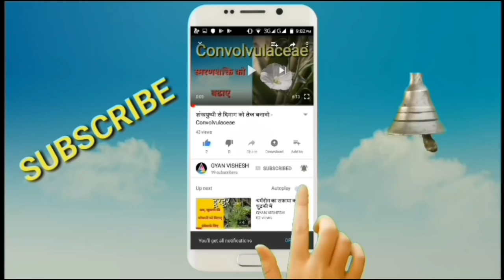अगर कहीं मिल जाए यह पौधा तो झट से अपने घर ले आए यह तो सबसे बड़ी औषधि है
अगर कहीं मिल जाए यह पौधा तो झट से घर ले आए  यह तो सबसे बड़ी औषधि है । पुदीना के फायदे, पुदीना के आयुर्वेदिक फायदे, ज्ञान विशेष, भारतीय जड़ी बूटी रहस्य, Gyan wishes, benefits of mint, pudina ke fayde, health tips for you, health tips
धन्यवाद!